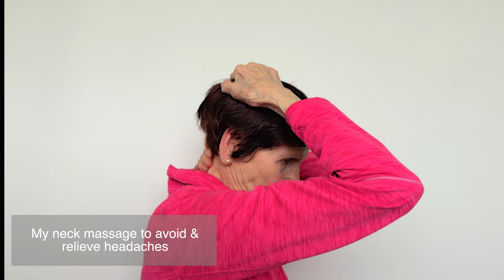How to Stay HEALTHY & BEAUTIFUL at 86 | FACE & NECK Massage | My Health & Beauty Tips | Ephiori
I am 86 and I feel good! Today I share my health & beauty tips that I have been doing my whole life.  Every day I do physical exercises. I have a good diet with lots of veggies and fruit. I walk for 1-2 hours daily & get a good night sleep.
I do not take any pills - only vitamins. To prevent any headaches I do neck exercises & massage 3 times a DAY!
For my face I do coffee scrub 2 times week and I always apply moisturizer to me face, neck and hands.
Leave a comment - what do you do to stay healthy, I'd appreciate it!

I am a natural SKIN CARE Formulator.
From Etsy shop you can purchase DIY PDF Recipes - (makeup remover balm, natural hand cream, micellar water recipe, toner recipe, healing cream recipe, lip balm and mask recipe):

Music Performed by Igor Efimov